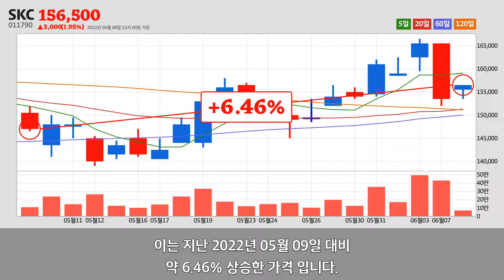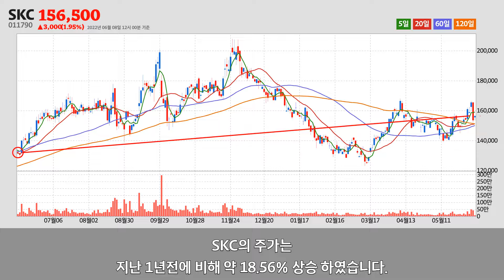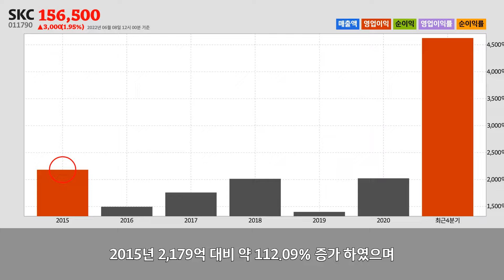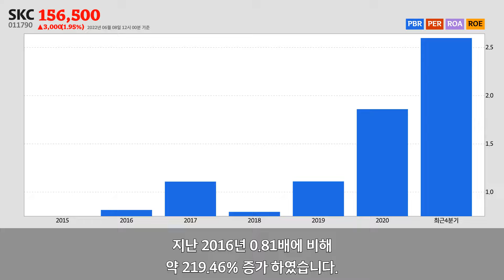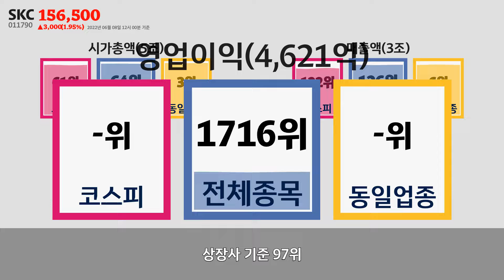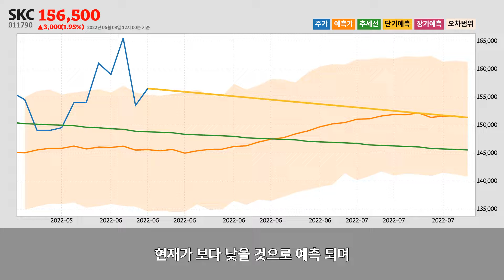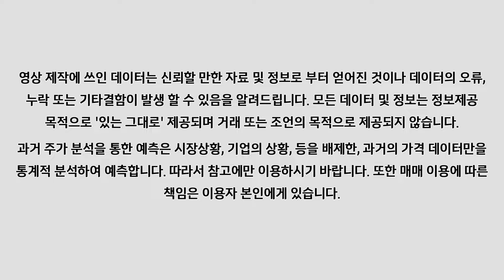SKC주가분석(011790) 2022년 06월 08일기준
SKC는 경기도 수원시에 위치한
기타 화학제품 제조업업체 입니다.
SKC는 2022년 06월 08일 오후 12시 00분 현재